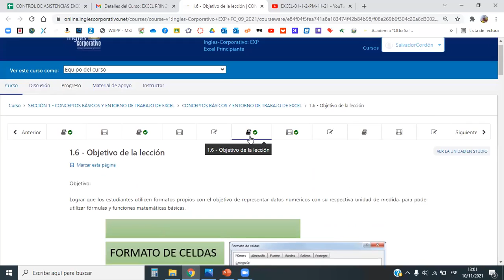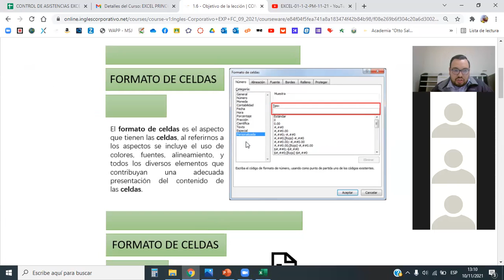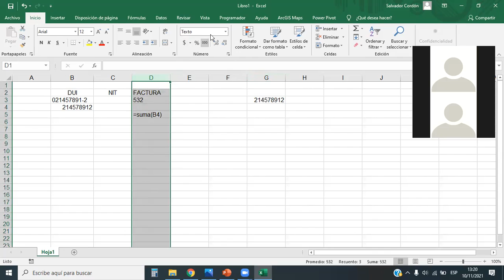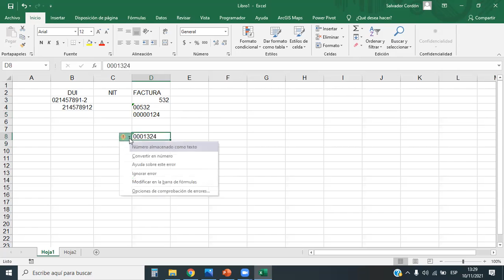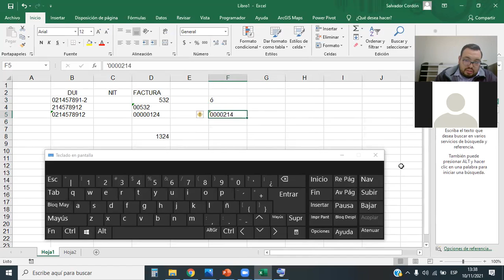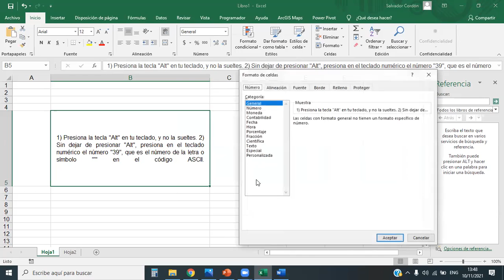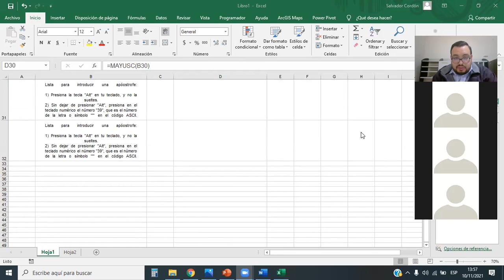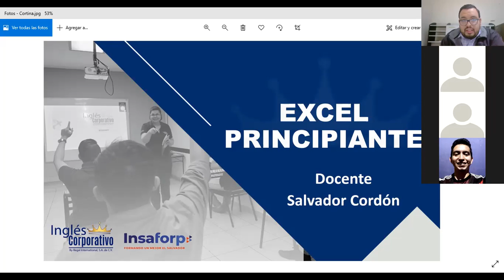Inglés Corporativo - Formatos propios y personalizados en Excel - Clase 3